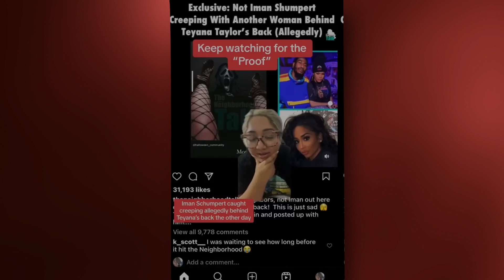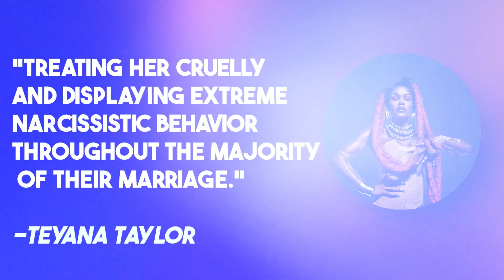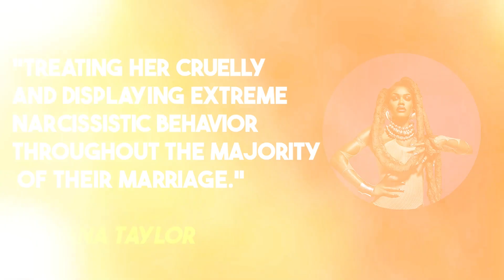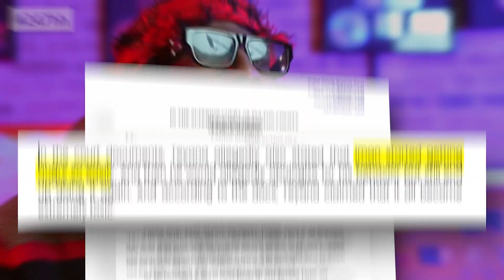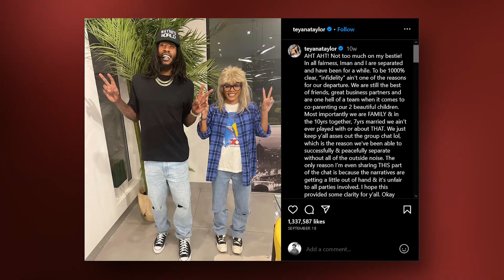Teyana Taylor EXPOSES Iman Shumpert For Cheating And Abus3!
So, it looks like our girl Teyana is exposing Iman for playing games, and we're not talking about basketball. Rumor has it that the jealous vibes are off the charts, and someone's been caught red-handed in the act of cheating.
Now, you know we're not here for the he-said-she-said, but when Teyana drops hints, we listen.

Right now, she is about to spill the real deal on Iman Shumpert, and let me tell you, it's a rollercoaster of drama and betrayal.